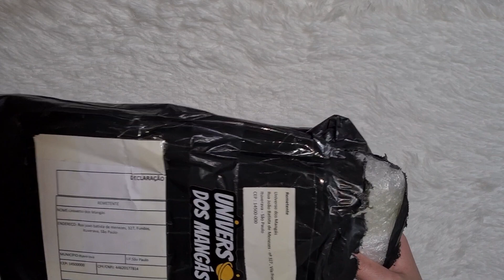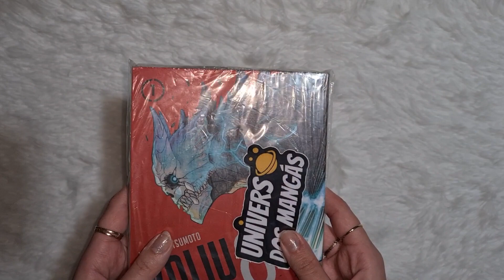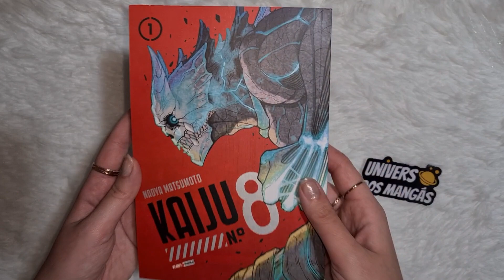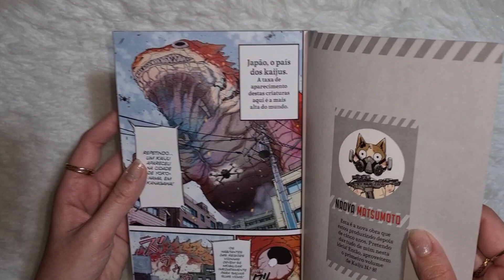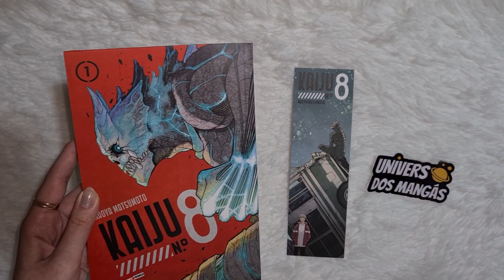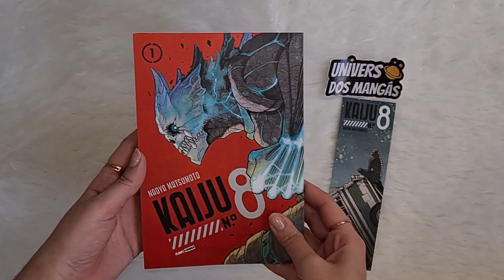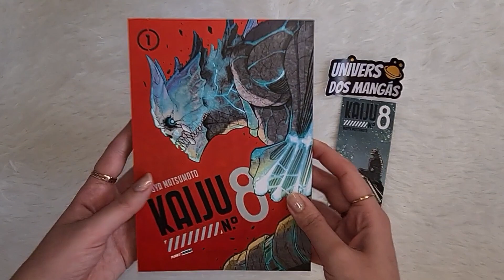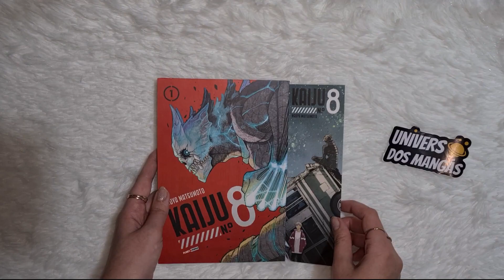Unboxing de Mangás - Kaiju Nº8 Volume 1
Olá pessoal! Mais um vídeo de Unboxing de Mangás, mas hoje é um unboxing muito especial pois esse é um mangá que eu ganhei do Victor do canal @MundoMangas , eu ganhei o volume 1 de Kaiju Nº8 que é uma obra fantástica que eu estava super ansiosa para começar a colecionar, então vou mostrar os detalhes desse primeiro volume. Espero que gostem do vídeo!

- Kaiju Nº8 Vol.1 (Amazon)
- Kaiju Nº8 Vol.1 (Loja Universo dos Mangás)